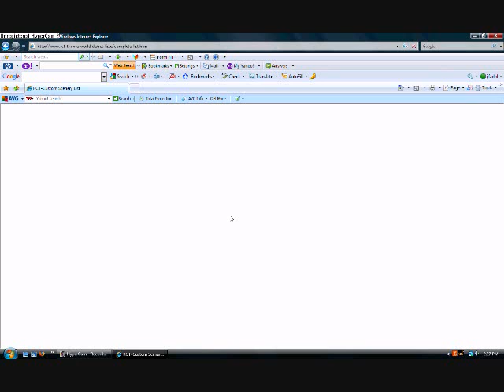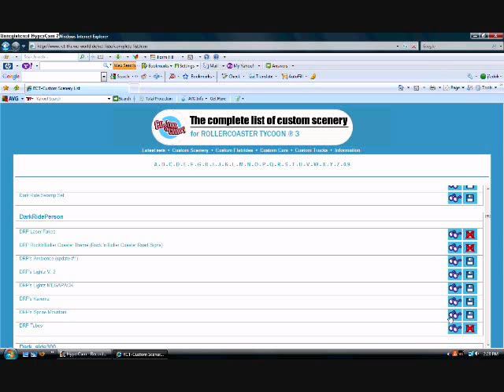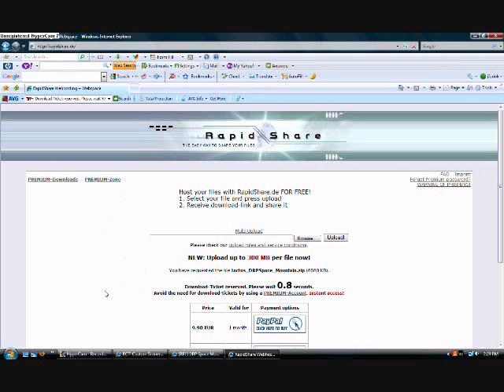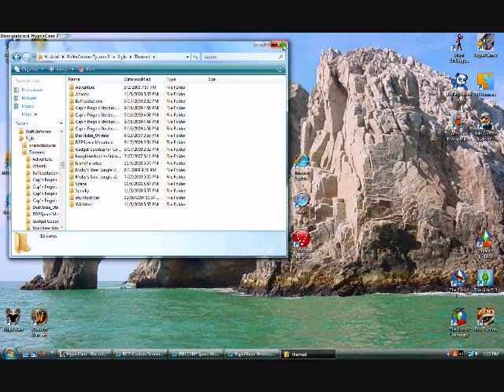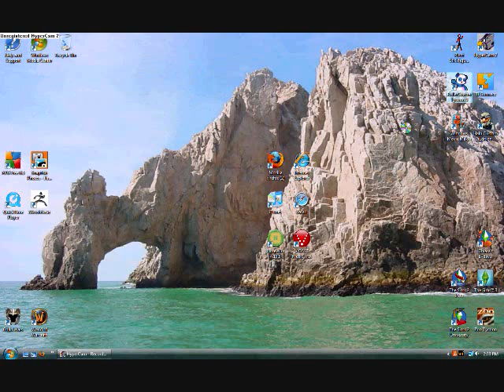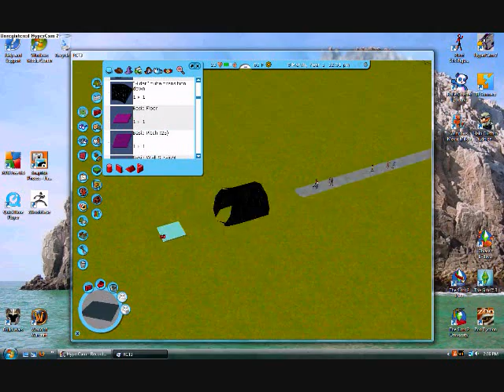How to download custom scenery in RCT3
A simple tutorial on wher to find custom scenery and how to get it in your game once you have it.